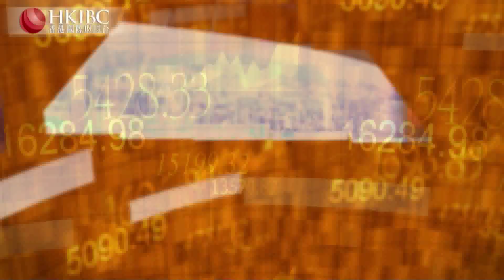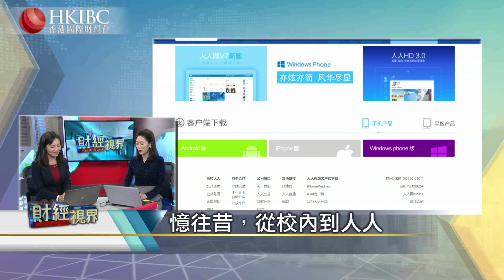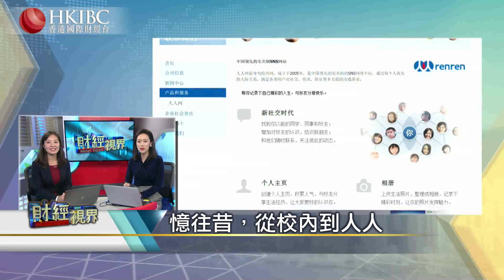#【話題】憶往昔，從校內到人人#財經視界#香港國際財經台HKIBC#